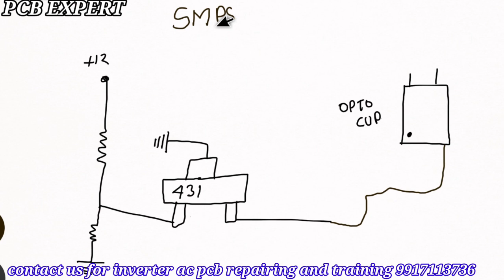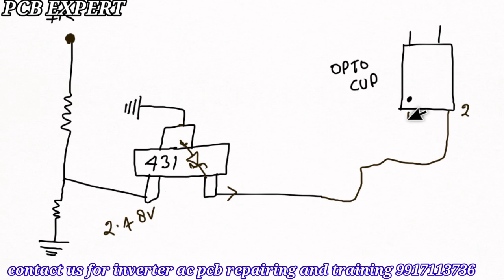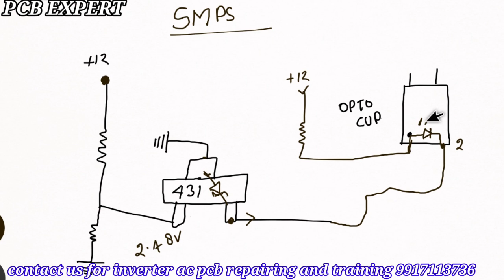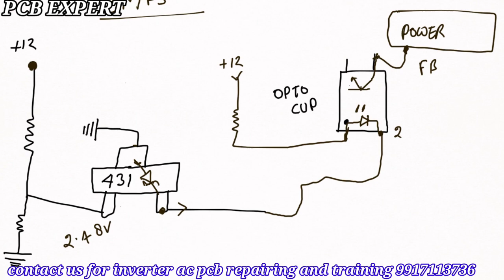INVERTER AC PCB REPAIR , WORKING OF 431 IC , 431 IC PROBLEM, PCB EXPERT PART 8, 431 IC FAULTY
431 IC DETIALS ,
IC 431 FAULTY ,
IC 431 PROBLEM,
IC 431 WORKING
INVERTER AC REPIR,
HOW TO REPAIR INVERTER AC PCB
AC INVETER  FAN SECTION
INVERTER AC PCB BOARD REAPIR
AC PCB FAULTY
IC 2003 WORKING
INVERTER AC PCB MCU,
INVERTER BOARD PROBLEM,
AC MOTOR WORKINGTo Watch in Urdu Hindi

  DC Inverter AC board Outdoor Circ...
in this video DC Inverter AC board Outdoor Circuit Description Explained,
 How to Test, Troubleshoot & Repair
How to Test dc inverter ac board, Troubleshoot & Repair KFR51W/BP2
inverter ac pcb full explained
how to repair invertor ac pcb,circuit diagram,
invertor ac pcb repair,
inverter ac not cooling,working
,outdoor unit not working,
inverter ac outdoor not working
,inverter,inverter ac repair,
ac pcb service center,fault finding,repairing,troubleshooting
,printed circuit board,
dc inverter ac pcb,outdoor unit not turning on
AC circuit board repair
ACcircuitboardrepair
ACpcbRepair
 PCB Repair center
PCB Repair AC
PCB Repair course in hindi
PCB Repair Kese Kere
PCB Repair inverter AC
inverter AC pcb Repair
inverter AC pcb testing
inverter AC pcb price
inverter AC pcb bourd repair
split AC pcb Repair
blue star inverter AC pcb Repair
Samsung split ac pcb bourd repair
split ac pcb board

inverter ac repairing course.
inverter ac pcb repairing course,
best ac training institute.
indoor unit of AC has a motor.
 Blower motor.
 How AC motor works with capacitor.
  I we have told zero crossing in detail if you If you do not know about this, then watch this video.
 you must watch this video completely so that everyone can understand everything.
Circuit working and daigram zero crossing detection.